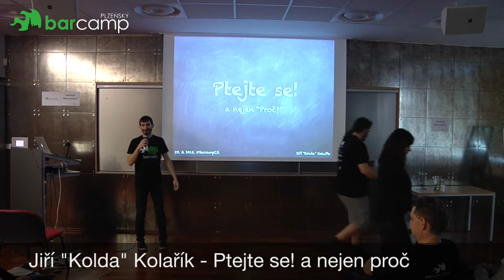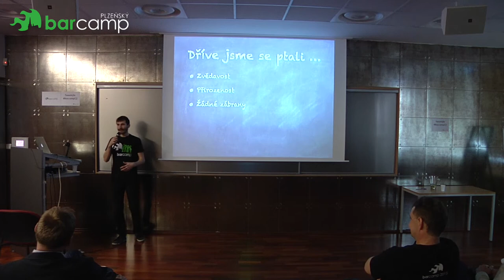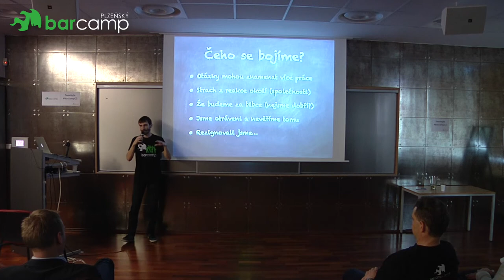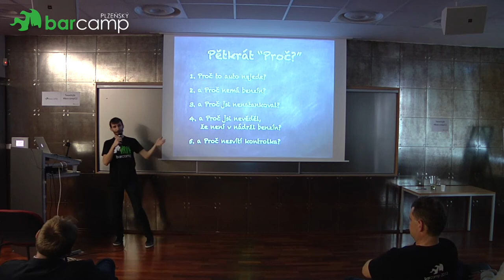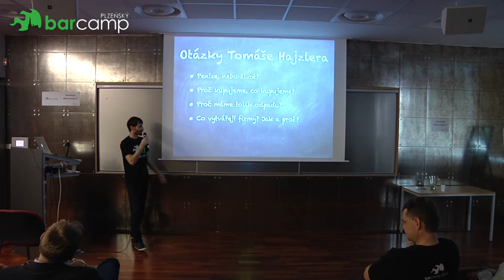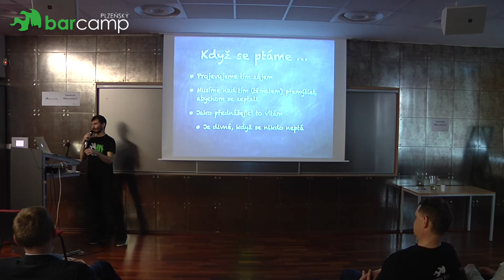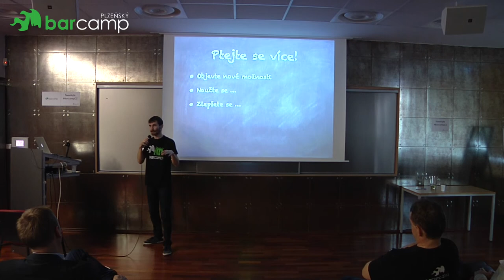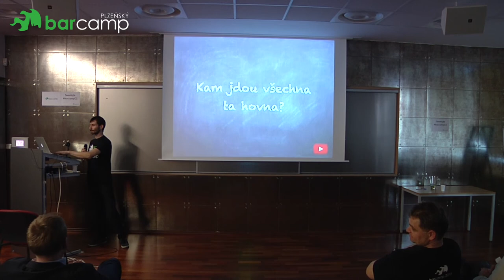Plzeňský Barcamp 2015 - Jiří "Kolda" Kolařík: Ptejte se! a nejen proč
Anotace přednášky:
Ze škol si neseme nepříjemnou pachuť toho, že ptát se nesmí.
Zcela mylně se domníváme, že dotazem dáváme najevo svojí hloupost, že obtěžujeme lidi, že otravujeme okolí, že...

Ale to není pravda! Ptát se je jeden ze základních nástrojů komunikace, díky správným dotazům můžeme porozumět problému, najít řešení a posunout tak sebe, svůj projekt, svůj život.

Co by se stalo, kdybyste se zeptali proč? A proč? A proč? A proč? A po páté proč?

Co se takhle přestat bát ptát? Kde začít? Jak, kdy a proč se ptát?